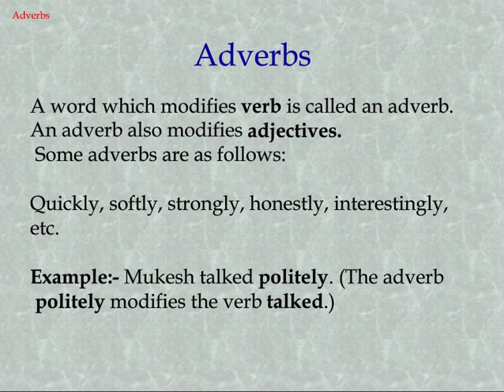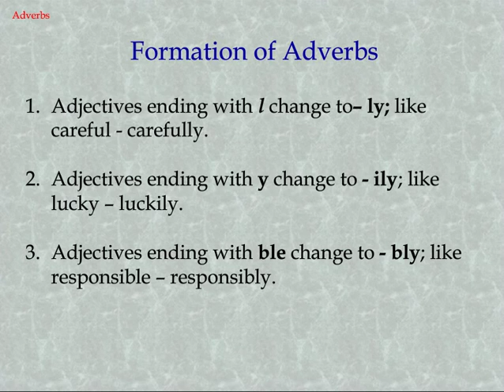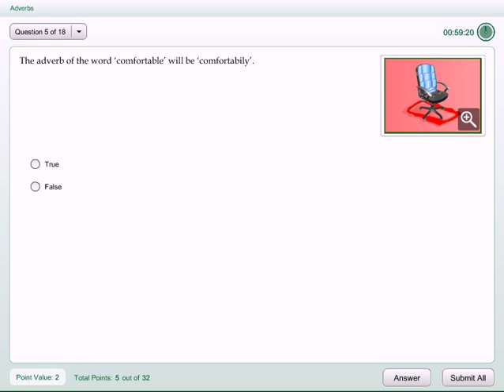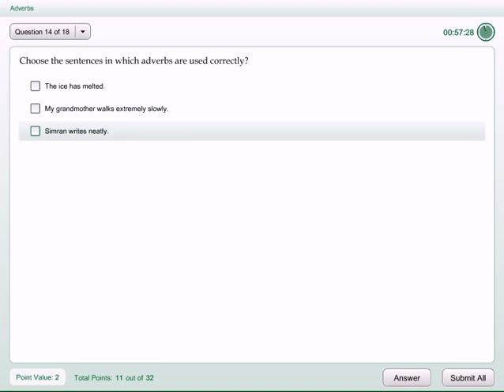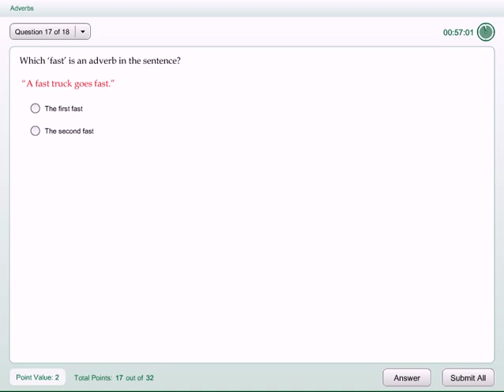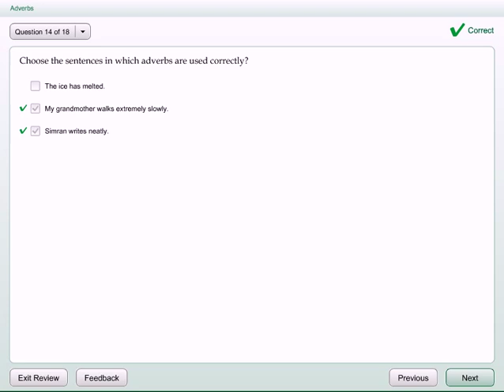Adverbs: Formation of Adverbs: English Grammar Class 7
A word which modifies verb is called an adverb. An adverb also modifies adjectives. Some adverbs are as follows: Quickly, softly, strongly, honestly, interestingly, etc.

Example:- Mukesh talked politely. (The adverb politely modifies the verb talked.)

English Grammar learning video tutorial for CBSE/NCERT 7th Class students.

Spread the word: Want to find Genee's elsewhere on the internet?

Share your ideas and help us get even better with your valuable suggestions and comments